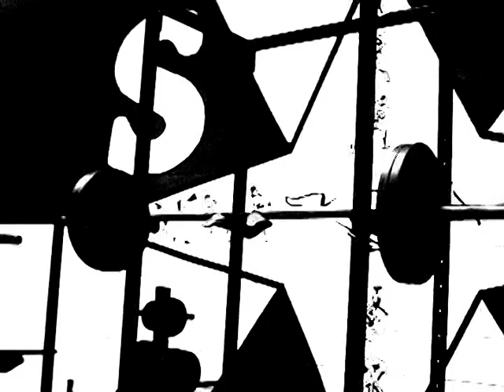2009 South Western Mustang Football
A video I made for class in 2009.
One of my first videography class's in high school. So, don't mind the audio mistakes.

Filmed & Edited By: Brock Lane